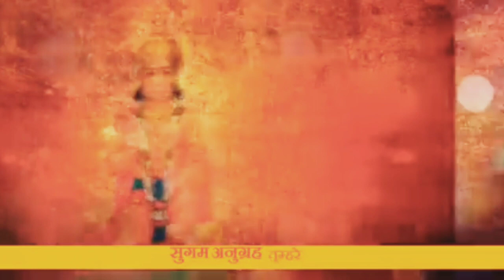Hanuman Chalisa !!इस मंत्र को सुनते किसी भी प्रकार का समस्या दुःख बाधा सब दूर हो जाएगें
Hanuman Chalisa
इस मंत्र को सुनते किसी भी प्रकार का समस्या
 दुःख  बाधा  सब दूर हो जाएगें l
जय सीता राम !

in just 4 minutes, superfast , superhit
Hanuman chalisa super fast is a new fast version of the most popular Hindu devotional bhajan "shri hanuman chalisa" penned by goswami tulsidas ji and recited with utmost devotion on energetic bhakti music with full hanuman chalisa lyrics completed in only 4 minutes by bollywood singer brijesh shandilya. Superhit, evergreen hindi song hanuman chalisa superfast is among the most liked hanuman bhajans by hanuman ji devotees all over the world. also popular by the title "jai hanuman gyan gun sagar", you can easily find this popular hindi bhajan by searching hanumanchalisafast or hanumanchalisasuperfast hanumanchalisasuperhit ohn YouTube & google.

हनुमान चालीसा सुपर फास्ट, सबसे लोकप्रिय हिंदू भक्ति भजन "श्री हनुमान चालीसा" का एक नया फास्ट संस्करण है, जो गोस्वामी तुलसीदास जी द्वारा लिखा है और केवल 4 मिनटों में पूरा किए गए पूर्ण हनुमान चालीसा
भजन को ऊर्जावान भक्ति संगीत पर अत्यंत भक्ति के साथ गाया गया है। हनुमान चालीसा सुपरफास्ट दुनिया भर में हनुमान भक्तों द्वारा सबसे अधिक पसंद किए जाने वाला हनुमान भजन हैं।